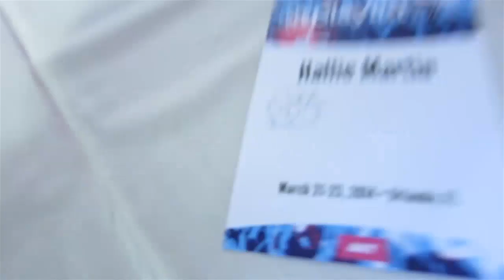FIRST SHOW!!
Download one for free on me!

Have you grabbed the Sink or Swim EP from Meghan & Lucas yet?

Strawburry17
3940 laurel canyon blvd #925